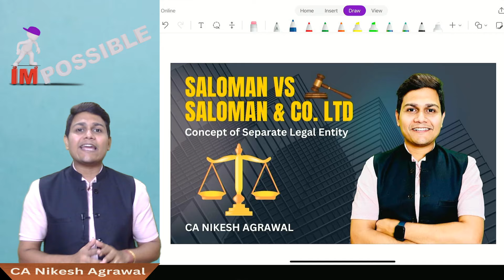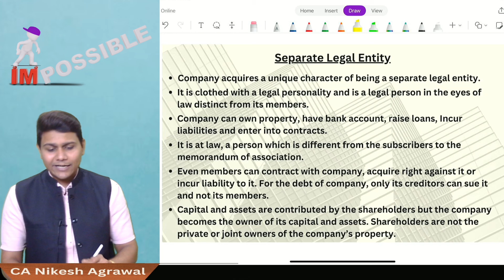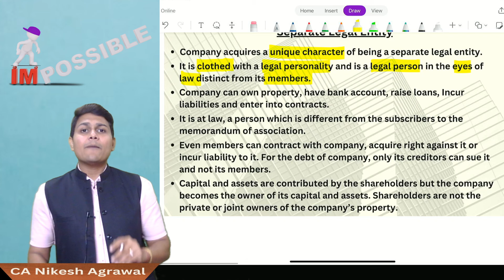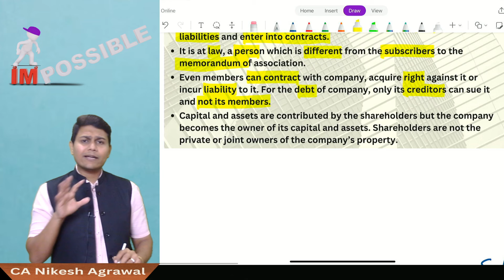Separate Legal Entity Concept in the Companies Act | CA Foundation Business Law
This video delves into the fundamental concept of a "Separate Legal Entity" as defined under the Companies Act. This concept is crucial for understanding how companies operate independently, distinct from their owners and shareholders.

What You'll Learn:
- Definition and importance of a separate legal entity
- Key features and implications for businesses
- Real-world examples illustrating the concept
- Legal precedents and case laws
- How this principle affects liability, property ownership, and contractual obligations

Whether you're a CA Foundation student or a business law enthusiast, this video will provide you with a clear and concise understanding of this essential legal principle.